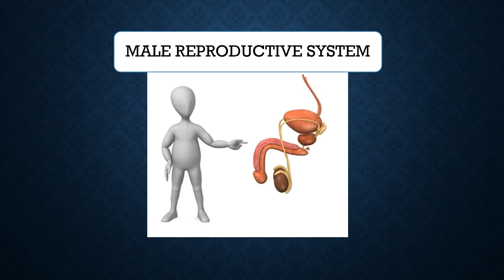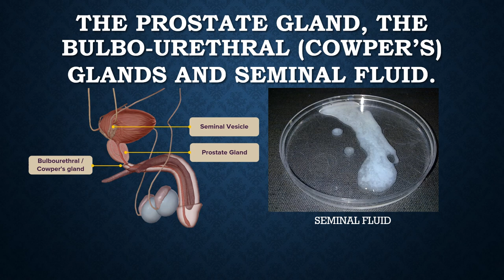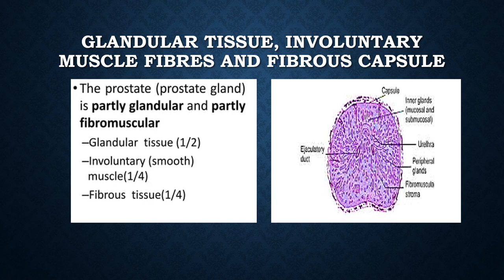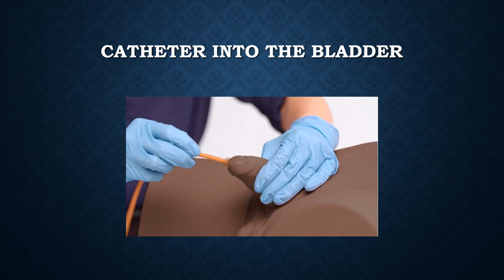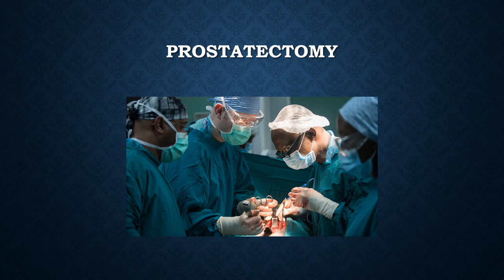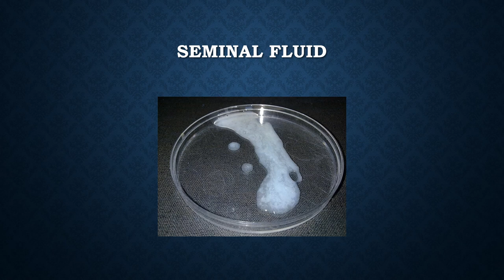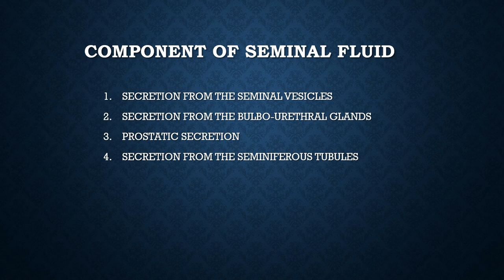Seminal Fluid, Prostate Gland and Cowper's Glands Anatomy.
Mostly the prostate gland is known for its diseased state, but have you thought of its anatomy and physiology? This video will bring you up to speed on all you need to know about the Prostate Gland, Cowper's Glands, the seminal fluid and its component.